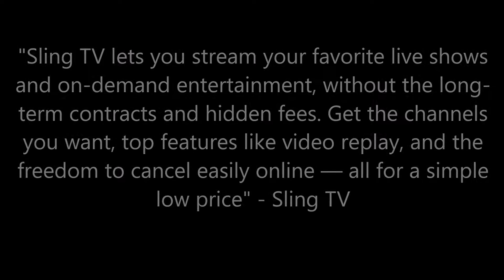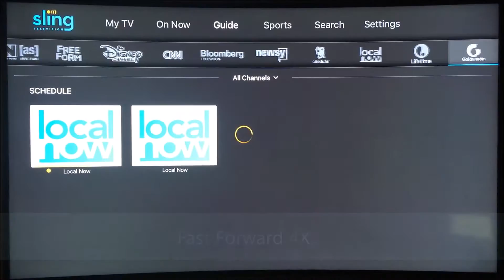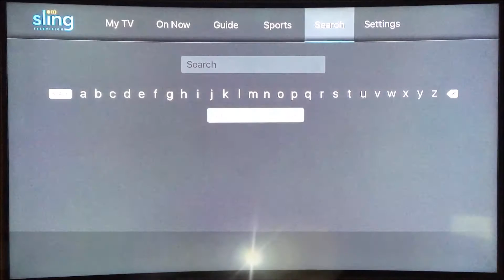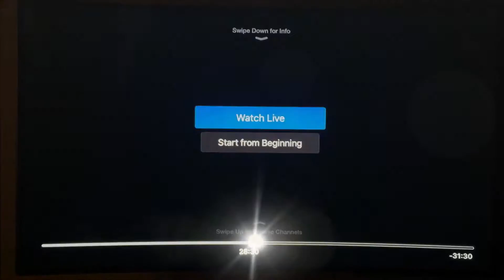How To Watch Your Favorite Channels Without Cable - Sling TV Review & Demo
"Sling TV lets you stream your favorite live shows
and on-demand entertainment, without the long-
term contracts and hidden fees. Get the channels
you want, top features like video replay, and the
freedom to cancel easily online ― all for a simple
low price" - Sling TV

There are three packages available with Sling TV. Monthly cost varies by channels. Sling TV basic package (Sling Orange) is only for $20.00 a month as of 12/20/2016 but it contains very few channels and the other issue is that you can only watch streaming on one device at a time.

Sling Blue: There are 40+ Channels available just for $25.00 a month. With
this package you can also stream on multiple devices.

ALL Channels: This plan is just a combination of Sling Orange
& Blue. However, it costs $40.00 a month.

OnNow tab gives you categorical information about the shows
which are currently playing on TV.

Guide Tab provides you with a complete list of channels,
their schedule and videos on demand.
Note: VOD is available only on selective channels.

Sports Tab is very useful if you are sports fan and want to know
What is going on with sports without going through other
channels.
Live Channels Demo

Content shown in this video are
for educational/demonstration
purposes.

Overall Sling TV is a great service. There is no contract,
 no hidden fees or
installation charges. The content is on
point and updated. It is safe to say that
the picture quality is comparable to that
of Cable TV.
Sling TV is definitely considerable as an
alternative to Cable TV.